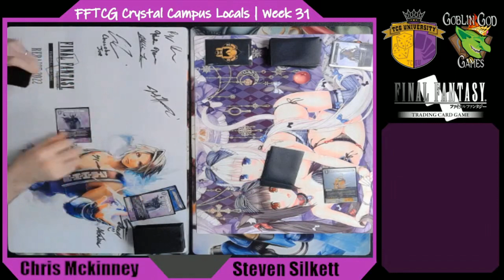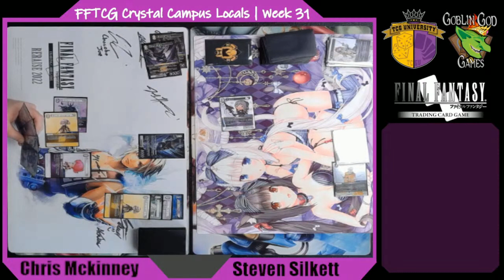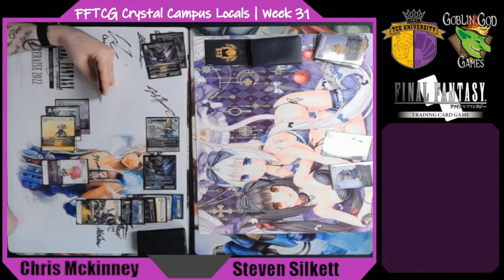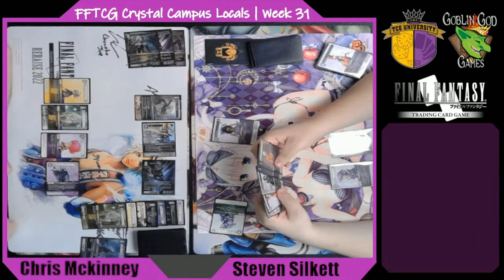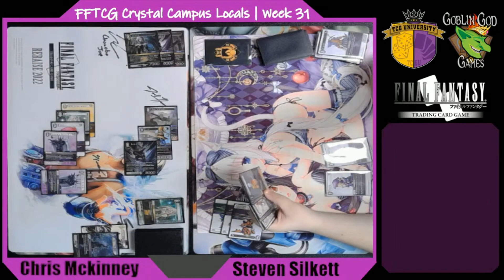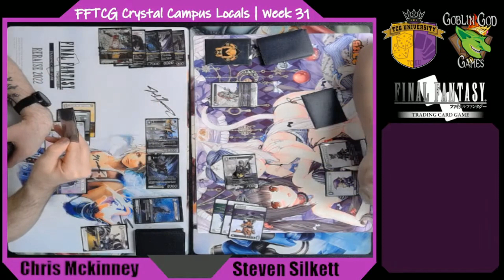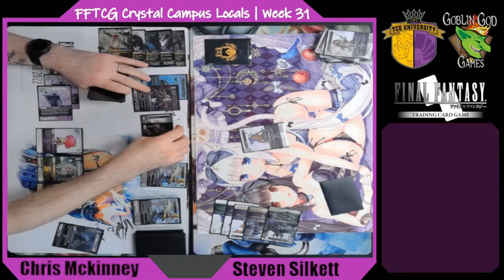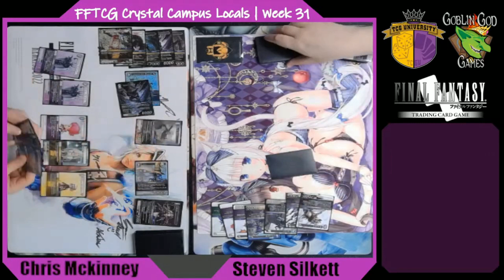Crystal Campus Locals | Week 31/Round 2 - Chris McKinney(Exdeath) Vs Steven Silkett(Dragoons)